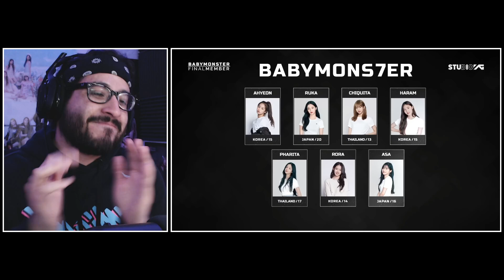BABYMONS7ER IS COMING! | Reaction to BABYMONSTER - DEBUT MEMBER ANNOUNCEMENT VIDEO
00:00 INTRO
00:30 REACTION
12:27 OUTRO